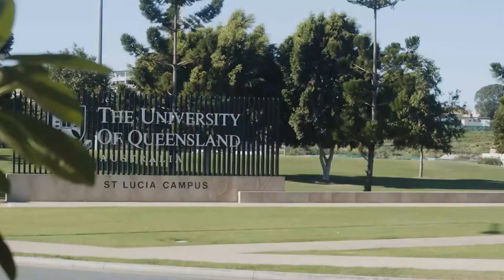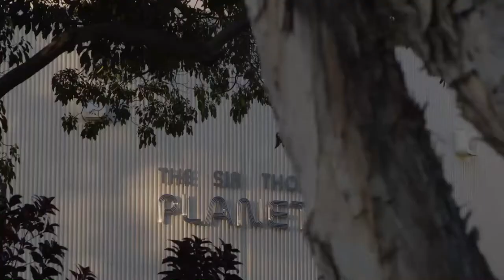[Project 2021] 澳洲布里斯班近CBD高尚住宅Kensington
澳洲布里斯班近CBD高尚住宅Kensington

💡概 覽

📍 Toowong距布里斯班的市中心不到4公里，M1高速公路四通八達，使生活便利，方便就業上班，醫院，交通，布里斯班機場，以及黃金海岸和陽光海岸的便捷通道。
💰 在過去3年中，2房和3房公寓租金上漲了23％，顯示著租賃存量有很大上升空間。
🎓 由於毗鄰昆士蘭大學(University of Queensland) 等一些最受歡迎的學校和大專院校，房地產需求一直旺盛，而且租賃需求量很大。
👜 Toowong 近期失業率只有4.4％，遠低於布里斯班區域的5.6％，亦遠低於其他內城區的失業率。
👥 居民人口數量在過去10年中增長了10％以上，到2019年底約為12,331人。根據當前的基本人口趨勢，預計到2036年人口將增長近20％。
🌁 包括BIS Economics在內的行業專家預測，布里斯班的住宅房地產市場將在未來三年內超越所有其他大城市。
📈 2020年6月出售的房屋比同月在布里斯班地區銷售的房屋平均加價427,000澳元（或75％），這反映著Toowong處於極為理想的藍籌股所在地的地位。

【澳洲各類置業&移民&簽證服務】

📍 公司地址： 灣仔港灣道23號鷹君中心3樓

可選服務：
🔸Gold Coast 物業一對一咨詢
🔸Brisbane 物業一對一咨詢
🔸澳洲全球專才獨立計劃 (GTI) 一對一咨詢
🔸伴侶簽 / PR return visa一對一咨詢
🔸另約其他日子 進行一對一諮詢
🔸另約電話諮詢

💡想知更多澳洲物業投資、留學和移民資訊？立即下載HomeStates APP！